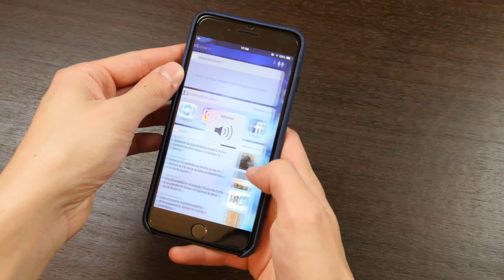Unboxing TUTTE LE COVER APPLE per iPhone X & 8 Plus [feat. Bertra]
Eccomi in questo unboxing mai visto su YouTube Italia in cui apro assieme a Bertra tutta la collezione di cover Apple per iPhone 8, iPhone 8 Plus e iPhone X!

(SPONSOR) iMyFone può recuperare i dati perduti o cancellati su iPhone (WhatsApp, messaggi, foto, contatti, ecc). Può anche aiutare a risolvere schermate nere o bloccate sul logo Apple

SOCIALS

Instagram ➜ @blackgeektuto
Facebook ➜ BlackGeekTutorial
Twitter ➜ @blackgeektuto
Periscope ➜ @blackgeektuto